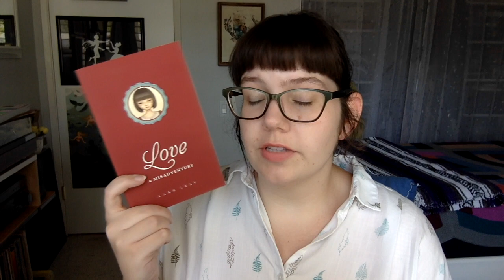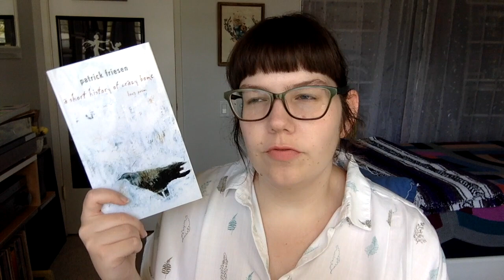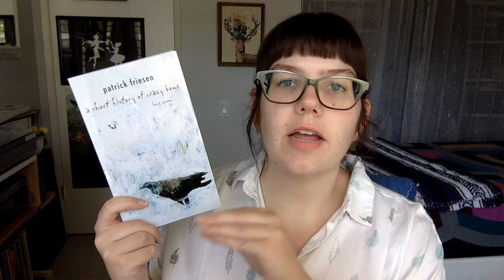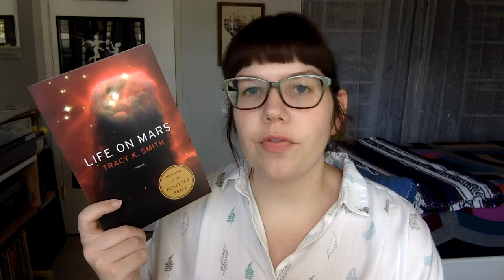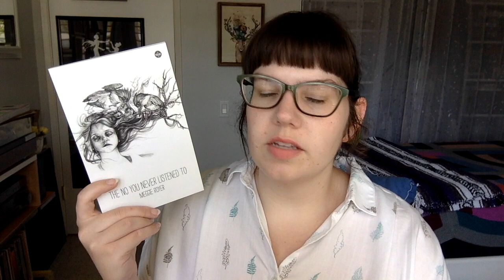HI2020 | 5 Poetry Collections Wrap Up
In which Amanda reassesses some poetry collections!